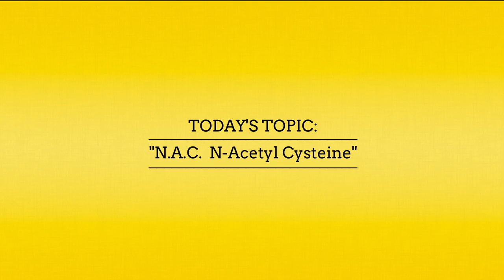EPISODE 13: N.A.C "The Mother of All Antioxidants"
Joan Landino introduces her twin and colleague Jane Buckley as they continue the discussion about "N.A.C". Why is "N.A.C" called the "the mother of all antioxidants" and what types of disorders/diseases can it help treat?

Want to learn more about this topic? Check out Joan's blog post on "The Benefits of NAC in Psychiatry & Alzheimer's"